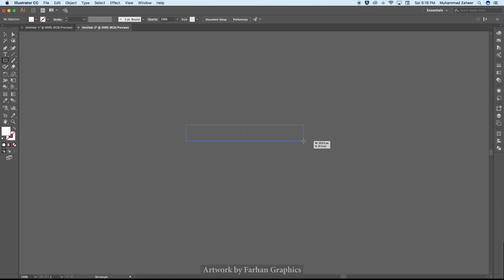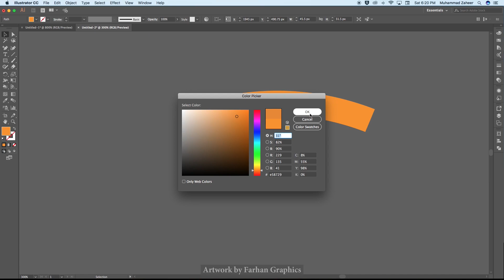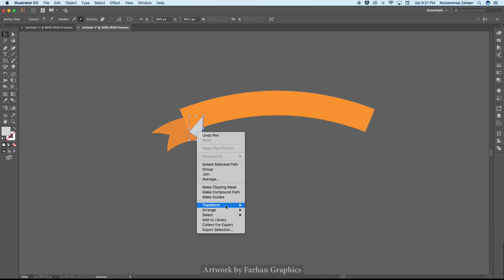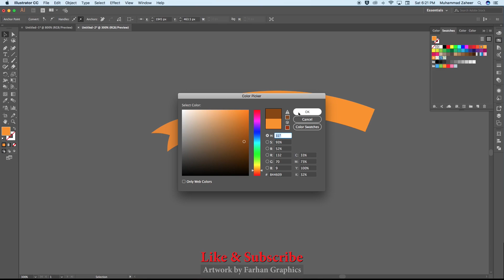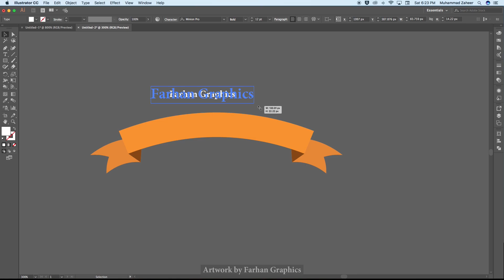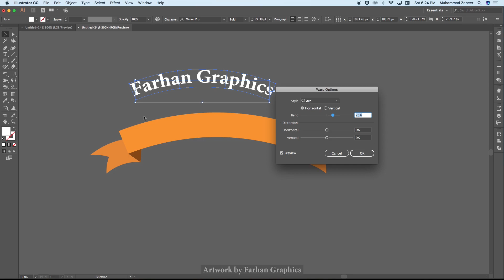How to design a Vector Banner in illustrator || Farhan Graphics || Adobe illustrator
in this tutorial, I am going to show you how to design a Banner in adobe illustrator in a very simple way